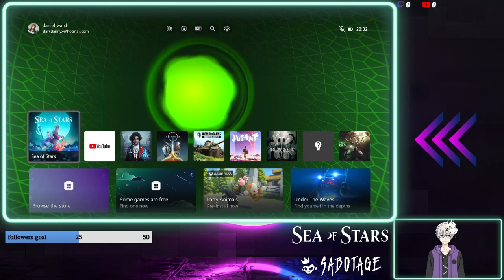Sea of Stars part 6 No Commentery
Engaging turn-based combat. Along with timed hits, combat features multi-character combo attacks, boosting, and a strategic “locks” system offering options to play with different damage types in order to hinder enemies while they are channeling powerful attacks or spells, all in an immersive take on the genre; no random encounters, no transitions to separate battlefields, and no grinding.
Unshackled traversal. Swim, climb, vault, jump off or hoist up ledges as you traverse seamlessly through the world with a navigation system based on platformer expertise that breaks free from the classic bound-to-the-grid tileset movement.
A story rich adventure. Dozens of original characters and story arcs will take you on a captivating journey. Sometimes epic, sometimes silly, and other times emotional, Sea of Stars does its RPG duty of exploring classic themes of adventure and friendship, while also being chock-full of the unexpected twists and events you’d expect from a Sabotage production.
A world you can touch. There are many ways to hang out in the world of Sea of Stars if you feel the need for a change of pace in your adventures. Sailing, cooking, fishing, stopping by a tavern to listen to a song or play the infamous tabletop game known as “Wheels”…..every system has been designed to deliver an experience that pays respect to retro classics, while rethinking in some areas to offer a smooth and modernized experience.
Full-on dynamic lighting. Our custom-made render pipeline allows the creation of a breathtaking world coming to life by pushing the limits of 2D pixel-art games.